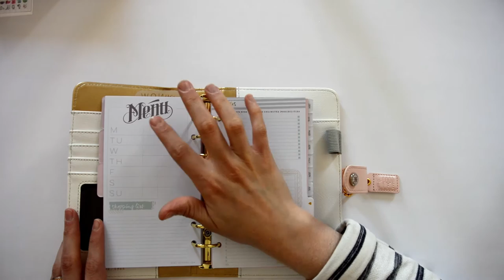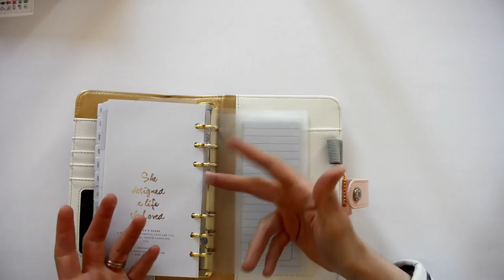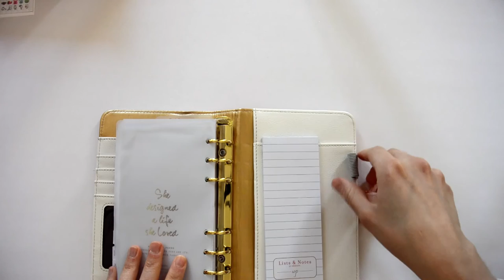Websters Pages Blush Gold Foil Dots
Un présentation de mon tout nouveau planner le Webster's pages Color Crush Blush & Gold Foil Dot.